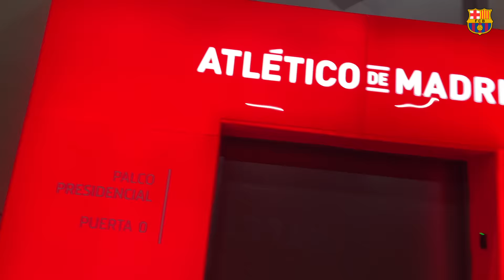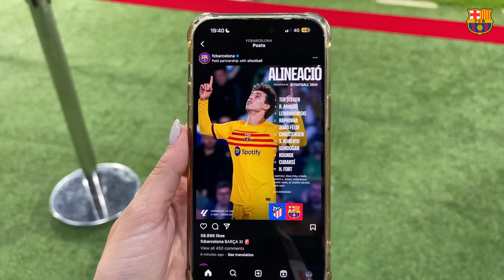ATLETICO MADRID 0 vs 3 FC BARCELONA | SHEER BRILLIANCE | Un Dia De Partit (Episode 13) 🔥🔥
Joao Félix, Lewandowski and Fermín score the goals to move up to second in the league table on the back of possibly the best performance of the season so far. The last few weeks have given us all kinds of reasons to feel a lot more optimistic about FC Barcelona’s season, but what we got today tops the them all. Atlético Madrid were the Champions League quarter finalists who hadn’t lost a single game at home this Liga season. They have now. Diego Simeone’s side were well and truly put to the sword at the Civitas Metropolitano as Barça romped home to a 3-0 win that will have sent shock waves all the way to Paris.